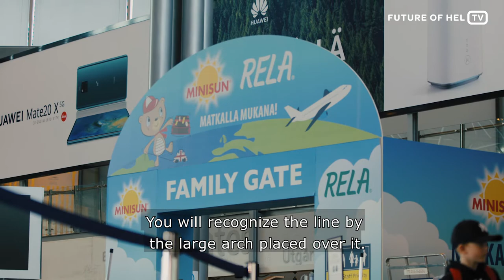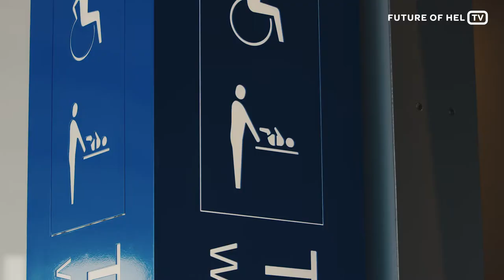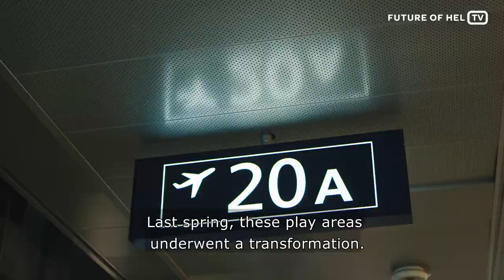Future of HEL TV: Helsinki Airport is now family-friendlier than ever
The fifth Future of HEL TV episode is dedicated to families with kids. Navigating through Helsinki Airport with children is now more convenient and playful than ever. We have renewed the play areas, baby changing rooms, a brand-new toy store and more. Starring in this episode also Strictly Style blogger Hanna Väyrynen who shares her tips for travelling with kids.

Helsinki Airport is getting ready to serve 30 million passengers annually and becoming the leading transfer hub between Europe and Asia. Follow our channel and Future of HEL TV to stay updated!